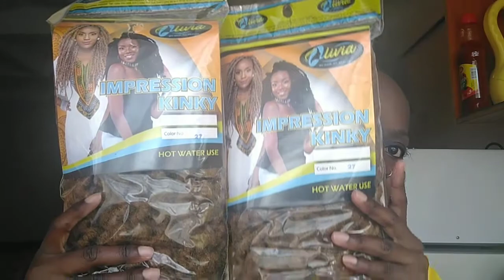Kinky braids tutorial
Impression kinky